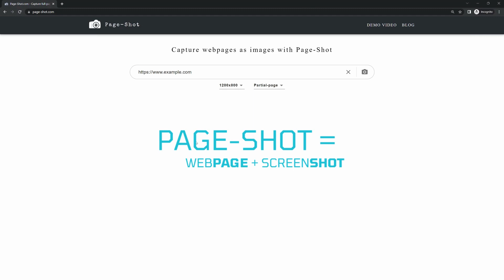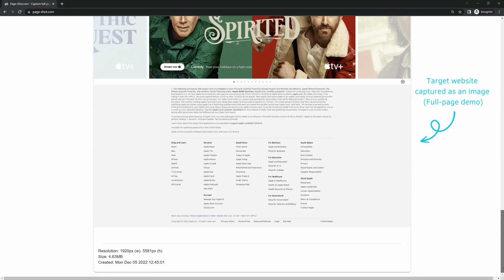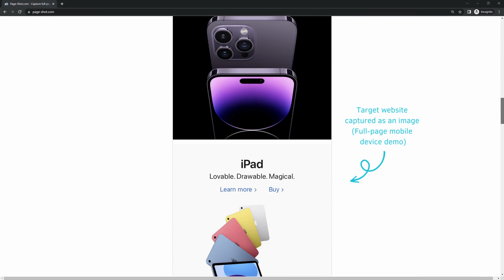How to capture webpages as images using Page-shot.com service?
This is a demonstration video on how to use Page-shot.com service to capture webpages into images.